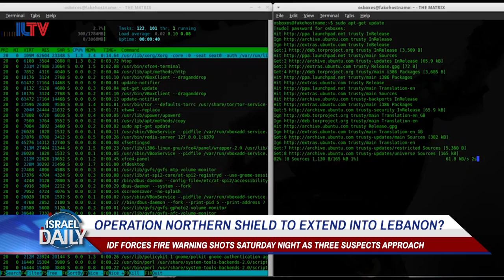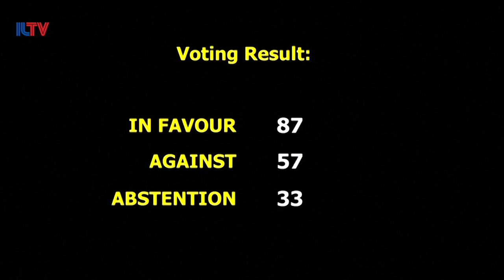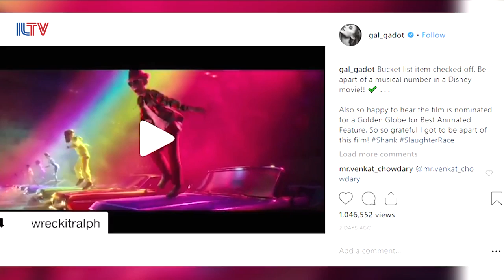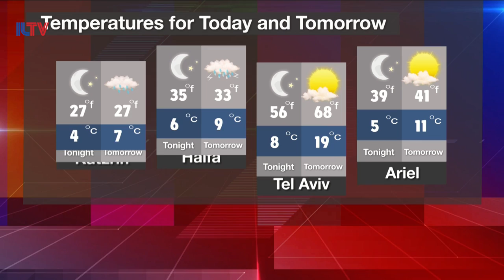Your News From Israel- Dec. 09, 2018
Israel looks to take ties with Saudi Arabia public, the IDF reveals a third Hezbollah attack tunnel in the north and an 450 year old Synagogue reopens in India during Hanukkah.